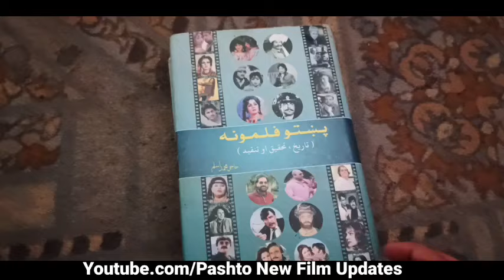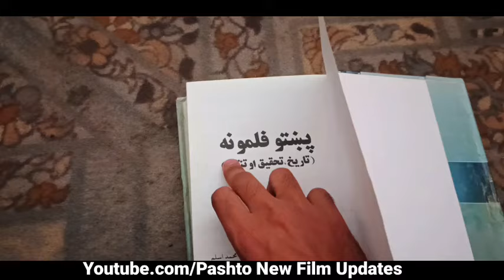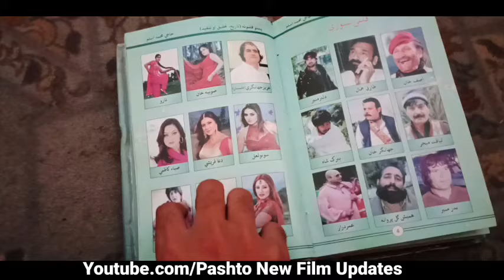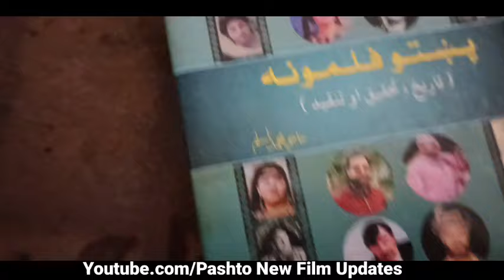Pashto Film Books,In All Acter In Film // Tarekh , Tahqeq Aw Tanqed ,Pukhtoo Filmona